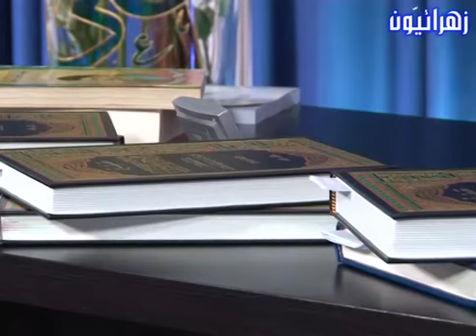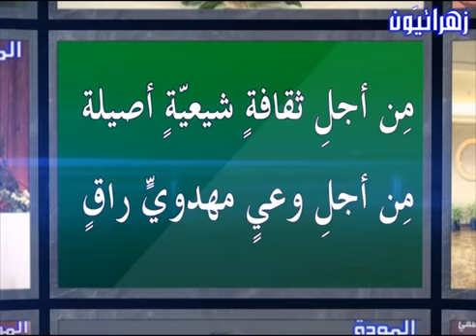12- آثار الفكر المخالف لأهل البيت في الوسط المرجعي ج٣ / ملفّ الكتاب والعترة ج2 الكتاب الصامت ح 12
* صور أخرى من آثار وعلامات اختراق الفكر المخالف لأهل البيت في الوسط المرجعي في حوزة النجف ...
 برنامج ( الكتاب الصامت ) الحلقة الثانية عشر 12 :
آثار الفكر المخالف لأهل البيت عليهم السلام في الوسط المرجعي الشيعي - القسم 3
وهو الجزء الثاني من ملف الكتاب والعترة
لسماحة الشيخ الغزّي

الأربعـاء 28 / رجب / 1435 ھ
الموافق 28 / 5 / 2014 م

ياحسين إرحمنا
 تويتر